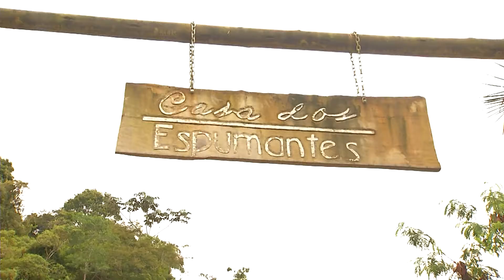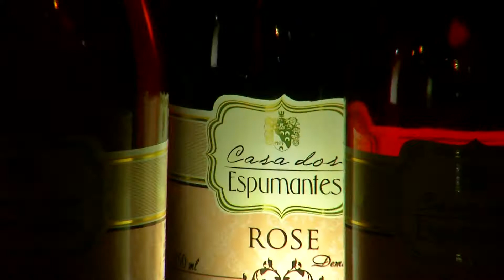Produção de vinhos e espumantes artesanais em Santa Teresa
Santa Teresa, na região Serrana do Espírito Santo, é a primeira colônia italiana do Brasil. E uma tradição dos nonos é a produção de vinhos e espumantes artesanais.